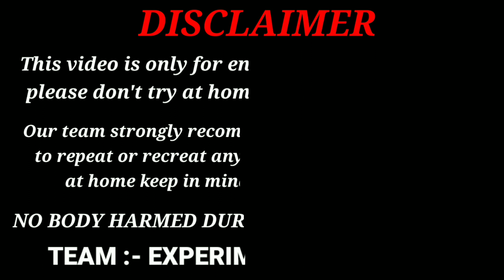Testing Power of Big VIP Sutali Bomb | बड़े VIP ने मचाया धमाल | Diwali Experiment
Diwali Experiment || Testing Power of Big VIP Sutali Bomb

biggest firecracker in the world,
world biggest bomb power testing,
Diwali special video in Hindi,
Diwali experiment
big bomb power testing,
biggest firecracker
big sutli bomb testing
Diwali 2021